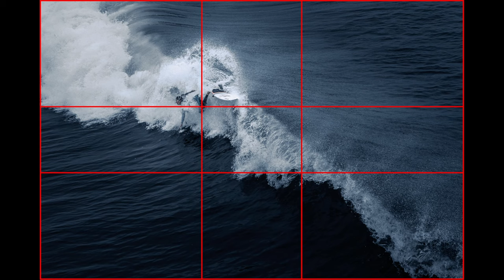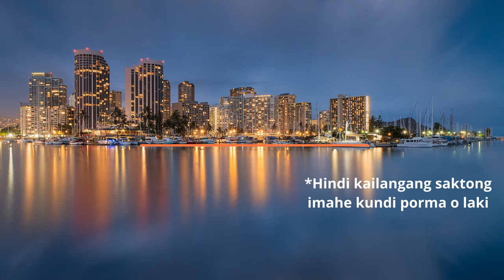Photography Composition - Filipino | Simplehan Lang Natin | Basic Photography Tutorial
Behind the scenes:
Sony A7IV + 35mm f/1.8
Manfrotto Autopole